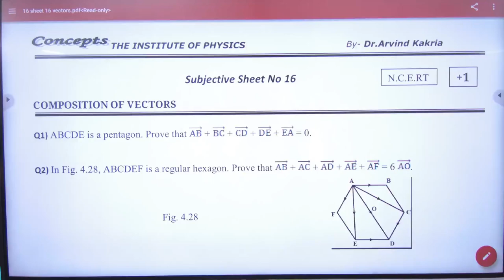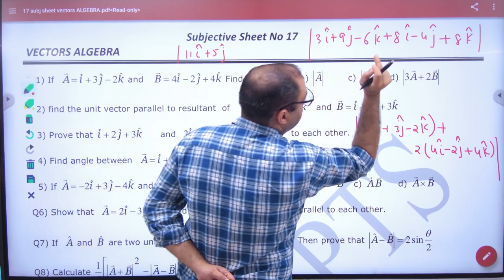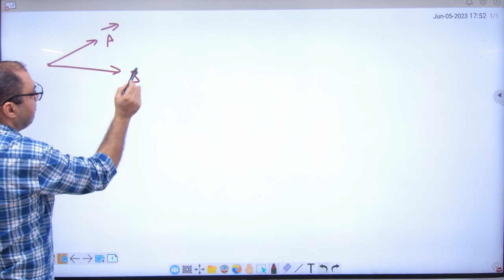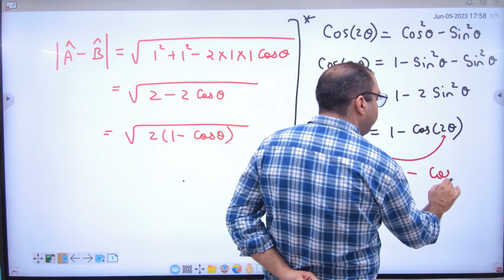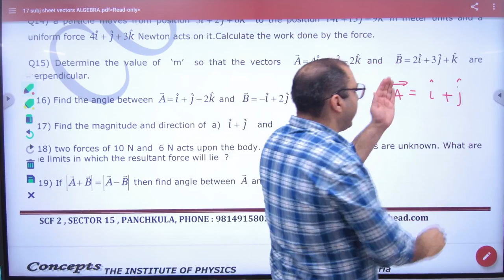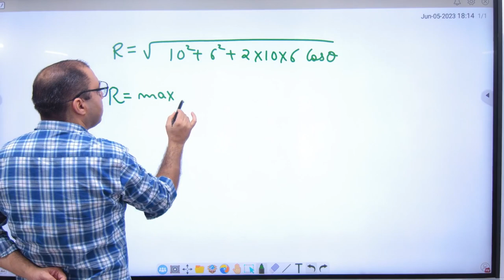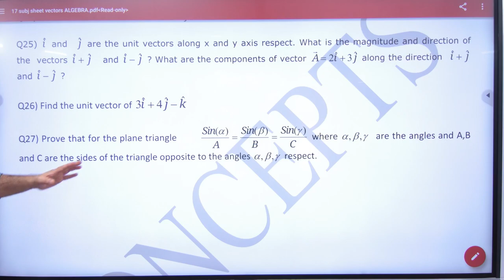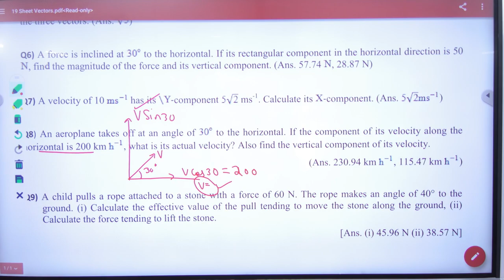1 Numerical Problems on Vector Addition